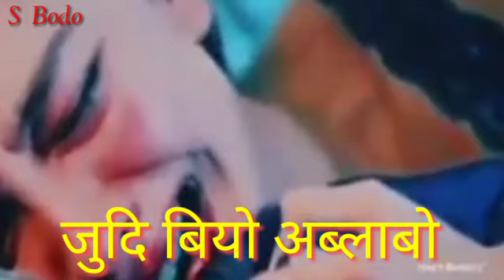Sade status bod//d m vlog🙏🙏